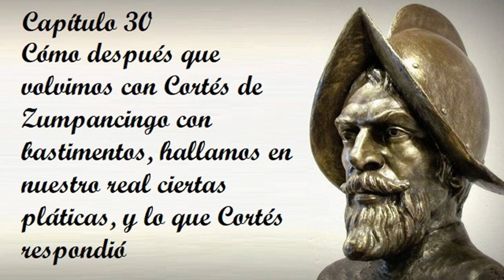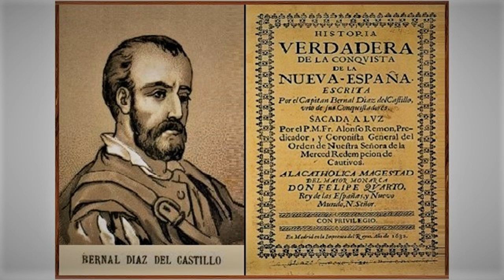Capítulo 30 de la Historia verdadera de la conquista de la Nueva España de Bernal Díaz del Castillo